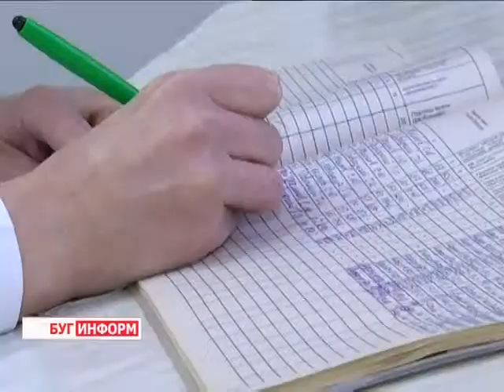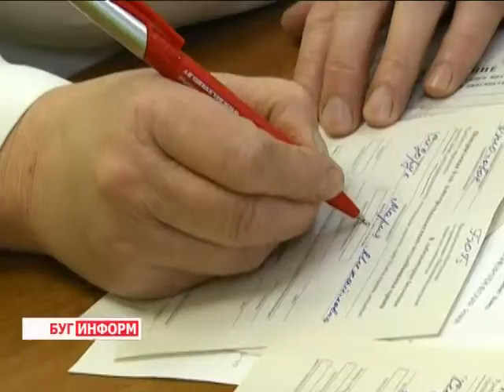2014-05-12 г. Брест Телекомпания Буг-ТВ. День медицинских сестер.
Сегодня во всём мире отмечают свой профессиональный праздник медицинские сёстры. Его история своими корнями уходит в 19-ый век, времена, когда англичанка ФлоренсНайнтингейл организовала службу сестер милосердия для помощи раненым. Медсестры отправлялись на фронт и, проявляя невиданную отвагу, спасали жизни солдат. Спустя много лет, в 1974 году, именно в день рождения самой первой известной медсестры -- 12 мая, был учреждён праздник специалистов сестринского дела.
 В настоящее время, как и много десятилетий именно на их плечи ложится немалый груз ответственности за состояние здоровья каждого пациента. А потому свой профессиональный праздник они честно заслужили бессонными ночами и дежурствами у постелей больных. Какие качества позволяют белорусским медсёстрам выдерживать порой непомерные моральные нагрузки, и какая награда для них самая главная узнавала наш корреспондент